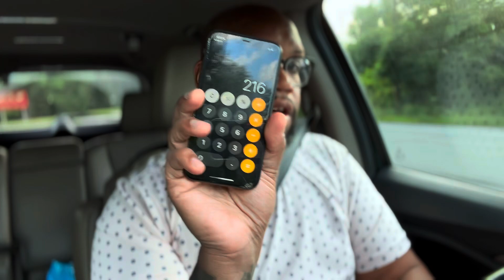Best way to make money as an independent band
In this video I talk about the best way to make money as a band.

JamesFranchise.com launching soon.

Solo.to/jamesfranchisemusic 👈🏾 support here